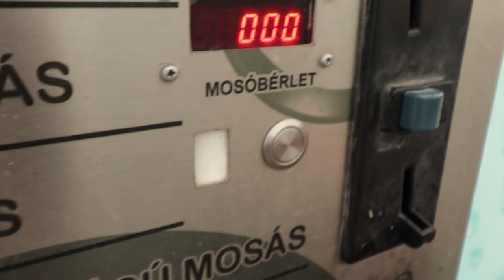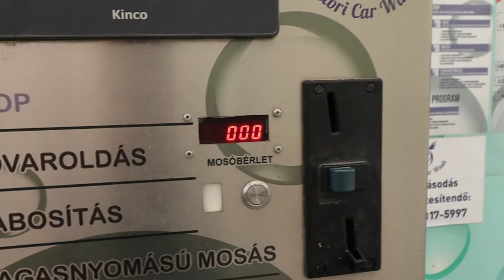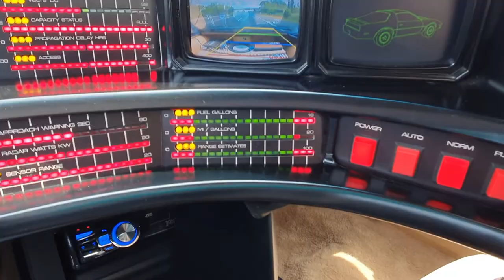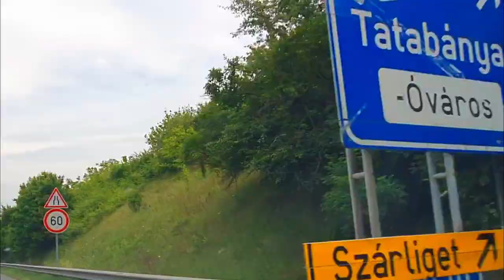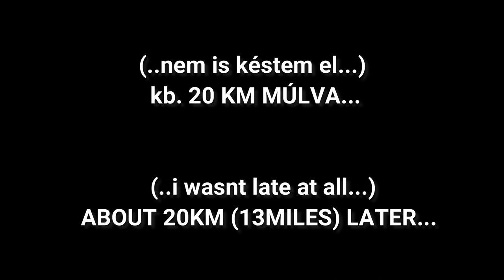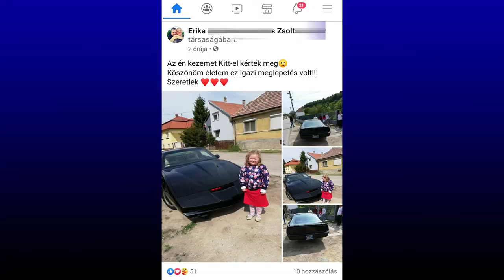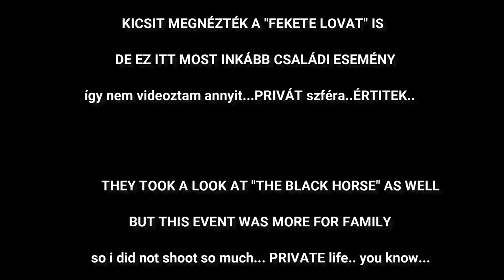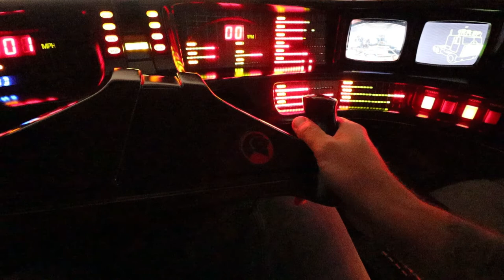Eljegyzés Knight Rider módra /Knight Rider Style Engagement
Knight Rider módra autómosás,lánykérés satöbbi...
Knight Rider Style Car wash, Engagement and so on...